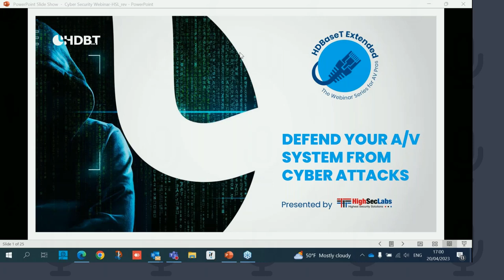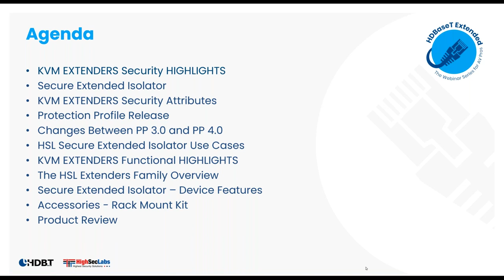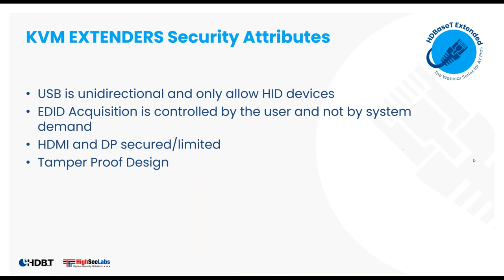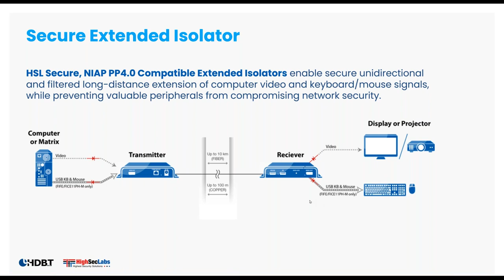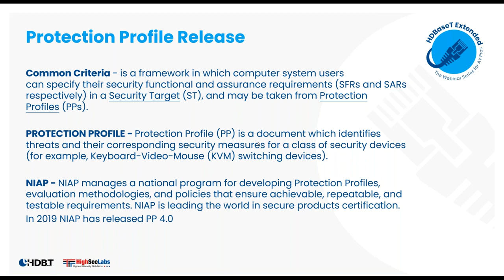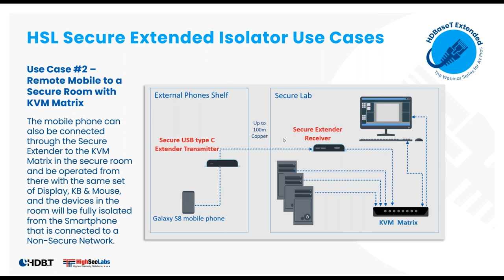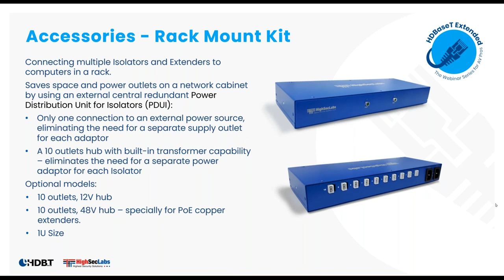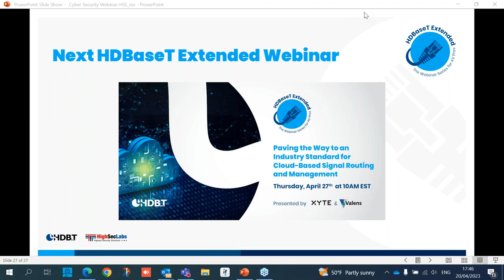Defend Your A/V System from Cyber Attacks Webinar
HDBaseT Extended Webinar Presented by HighSecLabs